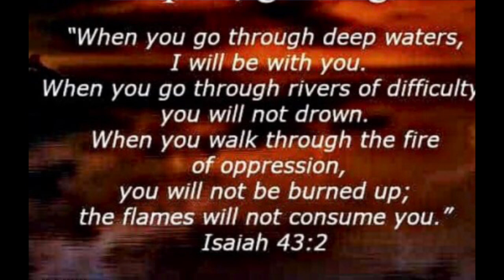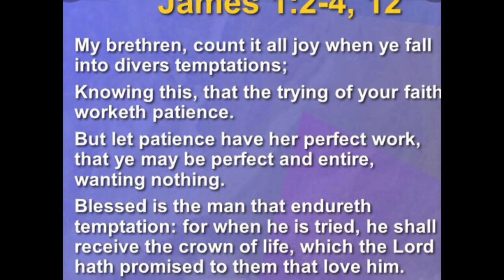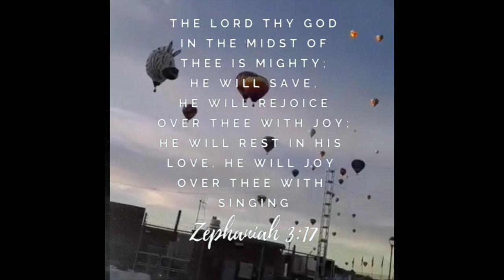Fire, Pressure and a Good View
Heat and pressure make a better you. .  See how God works it out for you. It will lift you to higher heights and greater revelation of what God’s grace will do.. It is all right it is all a process and God’s got you.